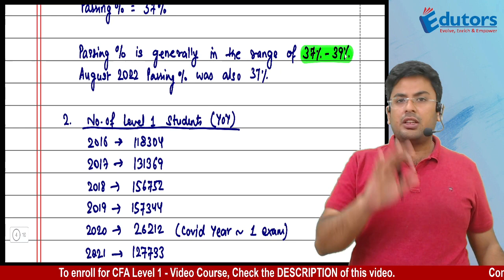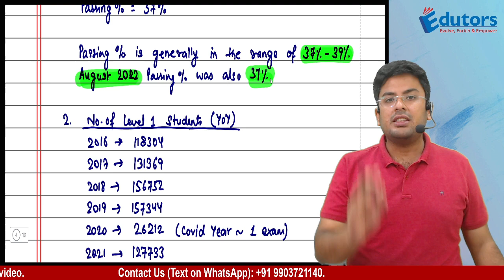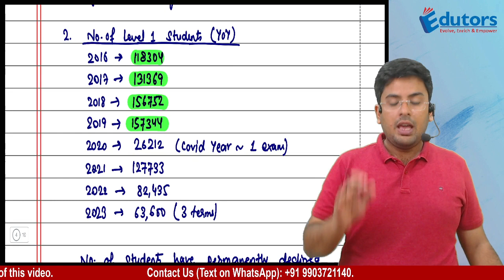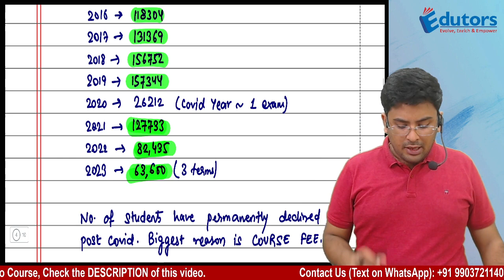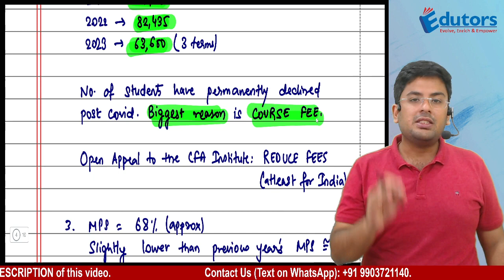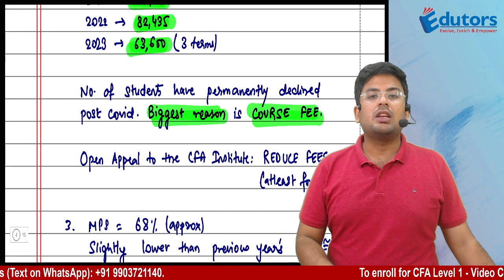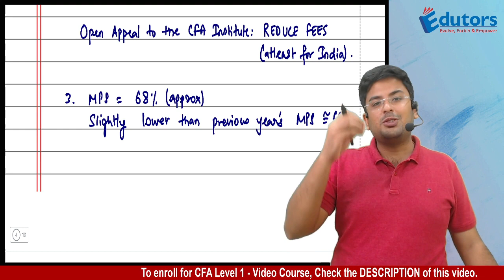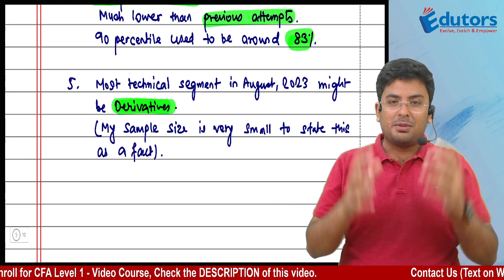CFA Level 1 - August (2023): RESULT ANALYSIS | MPS | 90 Percentile | Passing %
IMPORTANT INFORMATION & LINKS:

➤ To enroll for our video course for CFA Level 1, click the

➤ You can now also opt for our video course on CFA Level 1 on even PER-SUBJECT basis.

2. Gourav Kabra - CA & CMA

This video has been prepared by Gourav Kabra Sir (CA, CFA - All levels cleared). He is known for his effortless teaching style and is currently offering his video course for CFA Level 1 candidates across the globe.